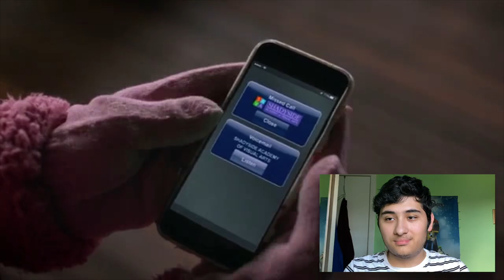*ANDI MACK SERIES FINALE* Anniversary | Reaction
so i decided to react to the series finale of andi mack for its one year anniversary

Andi Mack is property of Disney Enterprises, Inc.

love yall and stay safe x